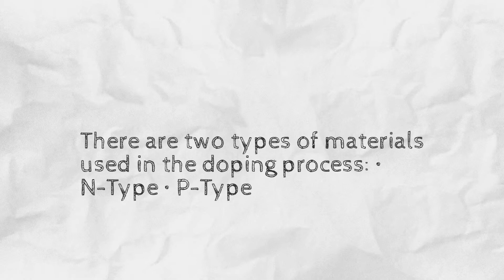Silicon Wafer Manufacturers | How Are Wafers Optimized for Electronics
Did you know that silicon is a semi-metal element that works well with electronics? It is used as a semiconductor that can be found in transistors and integrated circuits. They are essential to functioning parts in everyday cellphones, TVs, and solar panels.